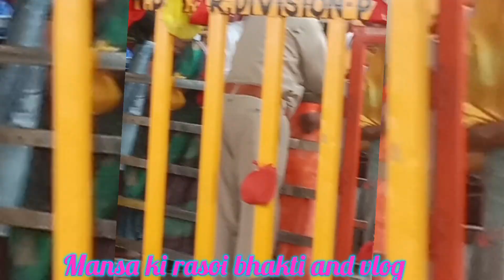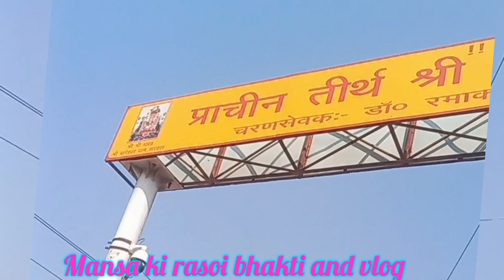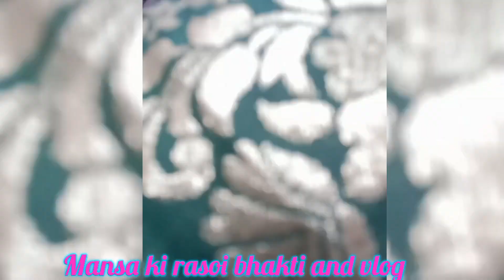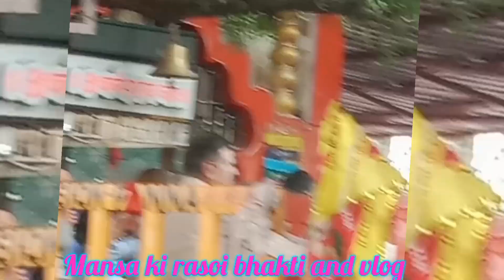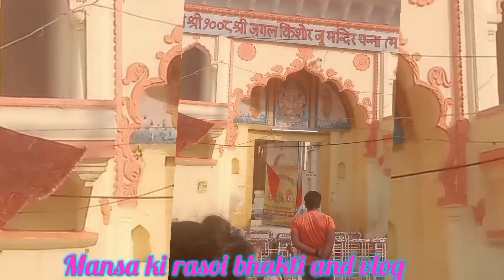बागेश्वर धाम यात्रा।। Bageswar Dham Vlog।।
your queriez

bageswar dham vlog

bageswar dham yatra

bageswar dham

Chhatarpur Bageshwar Dham

Bageshwar Dham gadha

Bageshwar Dham Balaji sarkar Darshan

Bageshwar Dham mangalwar Bheed

Bageshwar Dham Shaniwar Bheed

Bageshwar Dham mangalwar Shaniwar public

Satna Panna Bageshwar Dham Yatra